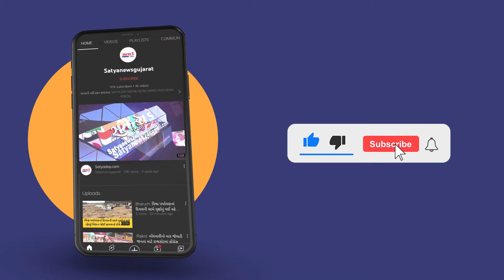ડાંગ જિલ્લામાં રાષ્ટ્રપતિ પદના વિજેતા દ્રૌપદી મુર્મુના માનમાં ત્રણેય તાલુકામાં અભિનંદન રેલી યોજાઈ